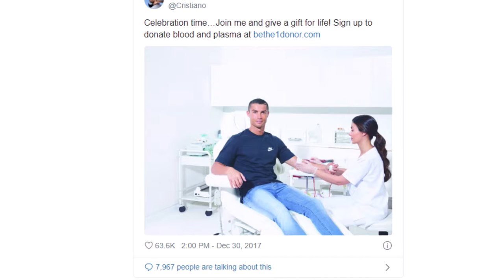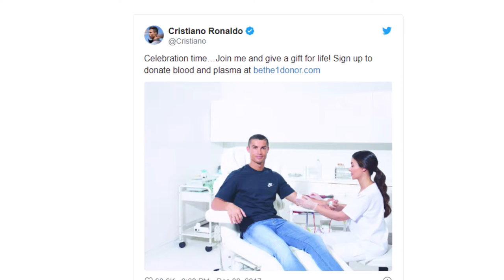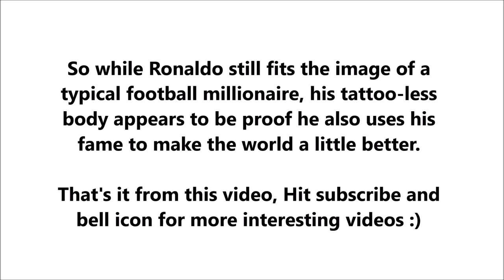Why Cristiano Ronaldo doesn't have any tattoos on his body? | Football News Remark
(1) 📌 Song info:

Title: Indian Fusion
Artist: Shahed
Genre: Indian